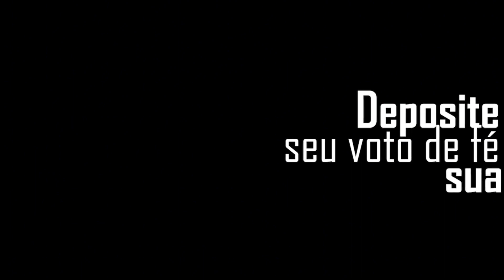Oração de Transferência de Unção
Live Provisão Sobrenatural através da Oração em Línguas

Vamos orar 🙏🏽